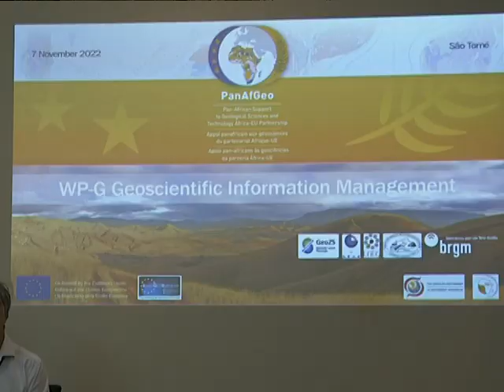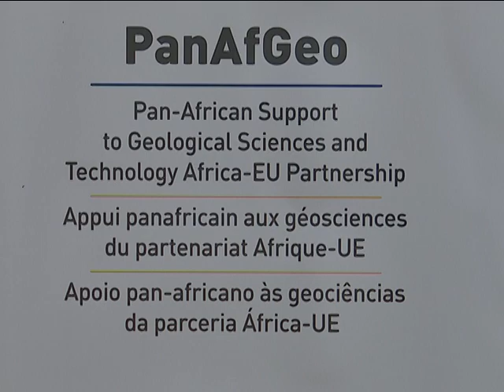Opening Ceremony | Gestão de Informação Geocientífica - WPG | São Tomé e Príncipe | Media Coverage 1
The opening ceremony of the PanAfGeo-2 training session on Geoinformation Management (WP G) received significant media coverage.
Sessão de Formação “WP-G – Gestão de Informação Geocientífica”. Módulo WPG2-PT: “Tratamento de dados espaciais com SIG – Gestão de bases de dados”.

The training session is scheduled to take place from 7 to 18 November 2022 (In Portuguese) in São Tomé, São Tomé and Príncipe.

PanAfGeo, an EU co-funded initiative that began in 2016, contributed to the transfer of knowledge between European and African Geological Surveys. PanAfGeo also ensured the institutional strengthening of many African national administrations in charge of geology and mining.

With the backing of the European Union and the African Union through the Africa-EU Partnership, PanAfGeo-2 will continue to serve as a reference of a continental scale cooperation and development project in the field of geosciences. PanAfGeo-2 is implemented through a project consortium, coordinated by the BRGM, the Geological Survey of France, and including 11 European Geological Surveys and EuroGeoSurveys (EGS). Together with the Organisation of African Geological Surveys (OAGS) and African Geological Surveys, PanAfGeo-2 will develop a set of knowledge exchange programmes for African geoscientists to acquire state-of-the-art tools and learn new methods and skills in eight geoscientific competencies. Namely,
i) Geoscientific Mapping
ii) Mineral Resources Assessment
iii) Artisanal & Small-Scale Mining
iv) Geoheritage & Geothermal energy
v) Geohazards & Environmental Management of Mines
vi) Georesources Governance & OAGS/GSOs Institutional Strengthening
vii) Geoscientific Information Management
viii) Communication, Dissemination & Dialogue

The project supports the training of geoscientific staff from African Geological Surveys through the diversity of innovative training methods. The project will embrace the acquisition and development of the professional skills that complement the participants’ technical qualifications, under the guidance of African and European geoscientists with an extensive international experience. PanAfGeo-2 also aims to support capacity building at the political, institutional, and technical level in Africa by focusing on georesources governance and, at an expert and management level, involvement of senior African geoscientists that would develop a long-term training for trainers approach with a view towards post-project activities.

All activities of PanAfGeo-2 shall reinforce the governance and sustainable management of georesources within the African-EU Partnership.